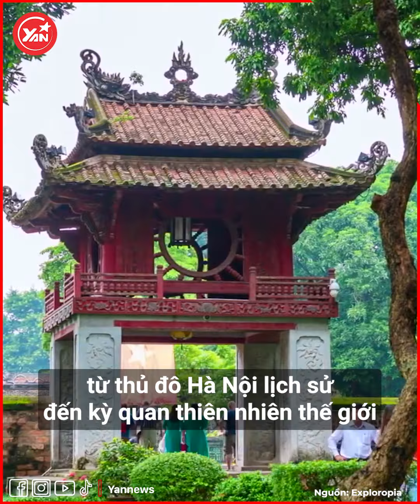Trấn Thành - Hari Won đi sự kiện vẫn tình cảm nhưng CĐM lại để ý đến "vòng 2"